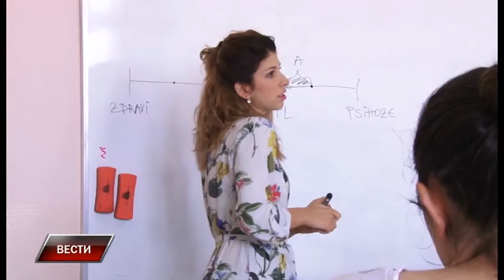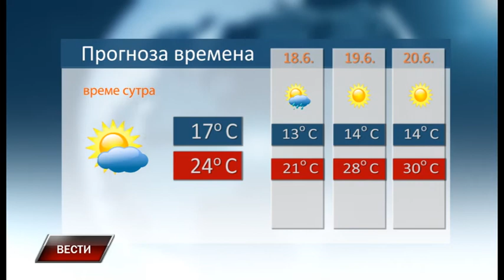Vesti 16 6 2017